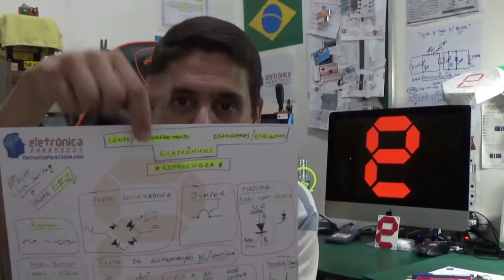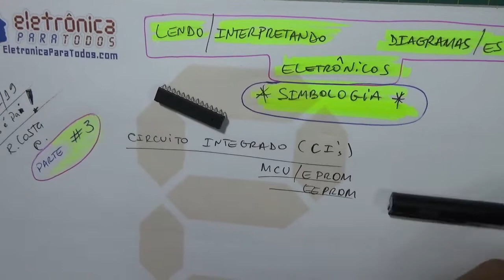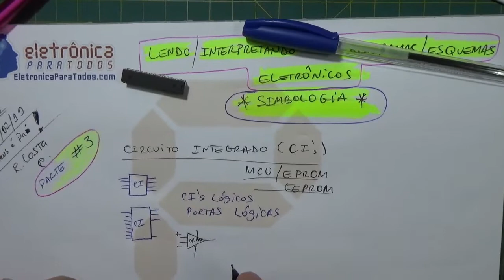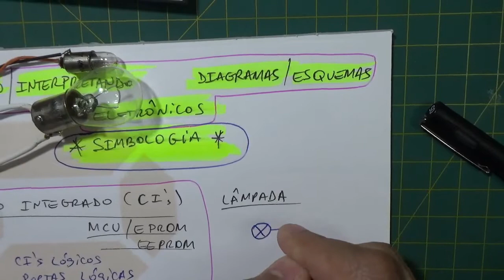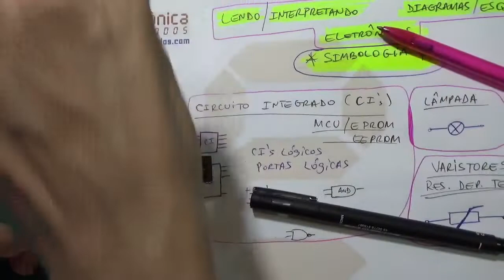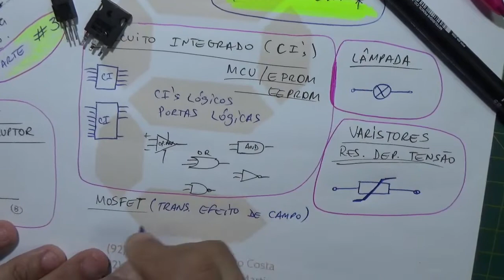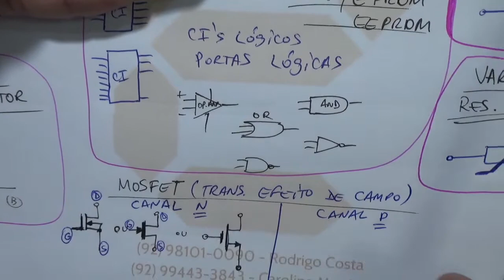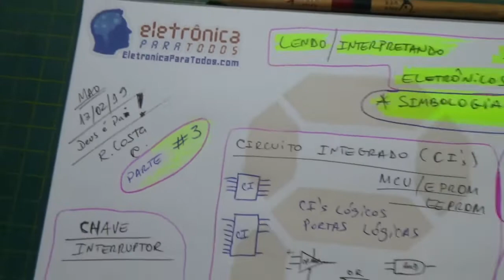#3 - APRENDENDO A INTERPRETAR DIAGRAMAS ESQUEMÁTICOS ATRAVÉS DA LEITURA DE SIMBOLOGIA ELETRÔNICA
Fala Pessoal!

Hoje começamos uma Nova Série de Video-Aulas, falando sobre a INTERPRETAÇÃO, LEITURA e ENTENDIMENTO de DIAGRAMAS E ESQUEMÁTICOS ELETRÔNICOS!

Esta é nossa mais nova tentativa (de número #3), cheia de boas intenções, de levar a Todos vocês que estão entrando no Fantástico mundo da Ciência Eletrônica, e estão em busca e com "sede" de Conhecimento, de absorverem um Conteúdo de Qualidade, com embasamento científico e acadêmico, e ao mesmo tempo, "lotado de simplicidade" para que TODOS possam entender TUDO! ;)

Neste TERCEIRO video da série, falamos, comentamos e desenhamos alguns dos mais importantes símbolos de componentes eletrônicos, mundialmente conhecidos e claro, utilizados, seja em projetos profissionais ou apenas como hobby eletrônico!

Daremos bastante ênfase na didática a ser apresentada em todos os videos desta nova série sobre Simbologia Eletrônica, e também na intenção de oferecer, de levar até vocês, um Conhecimento livre e de muita qualidade.

Hoje vocês verão e aprenderão a desenhar por vocês mesmos, os principais símbolos eletrônicos, desde a simbologia de um simples, mas sempre importante, Resistor, até um Circuito Integrado, como por exemplo, um Regulador de Tensão, ou quem sabe, uma Fonte DC de alimentação do circuito eletrônico como um todo!

Tá curioso(a)?! ;)